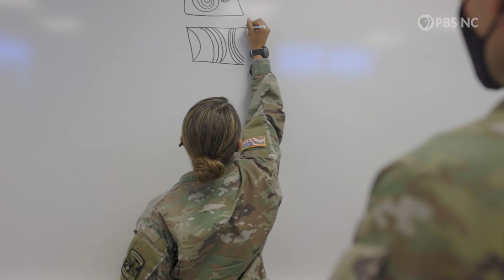Creating the Next Generation of Military Leader at Fayetteville State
Civilian students, active duty soldiers and airmen attend Fayetteville State University to gain the skills needed to launch military careers as officers in a unique partnership between the university, U.S. Army & U.S. Air Force.